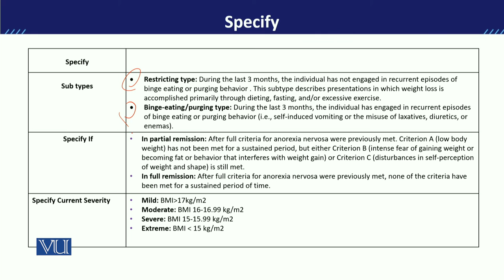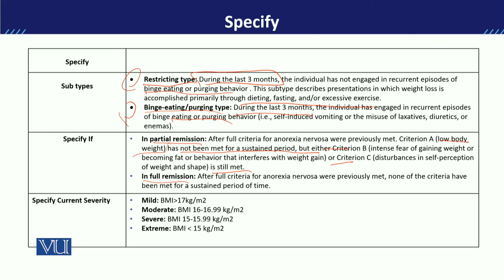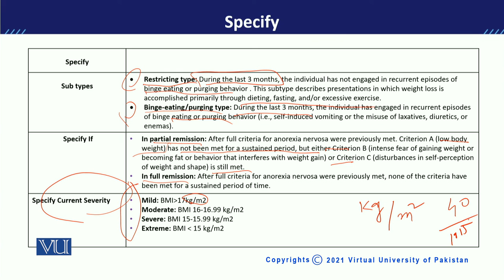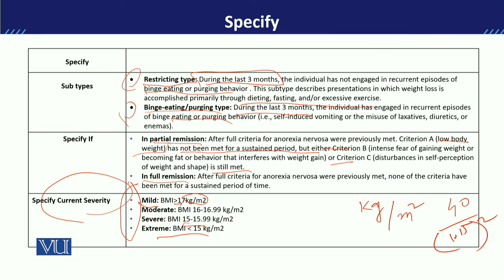PSY613_Topic200 | Developmental Disorders